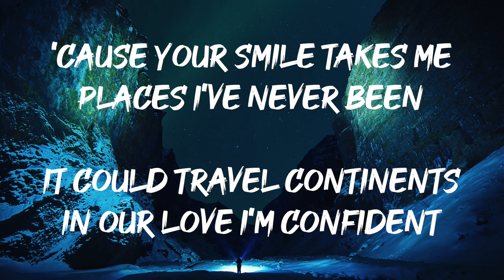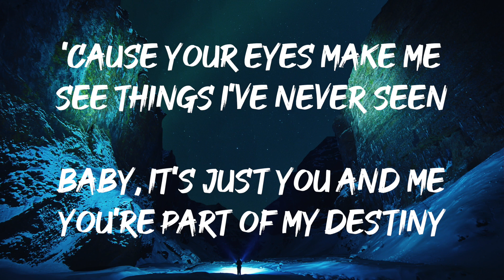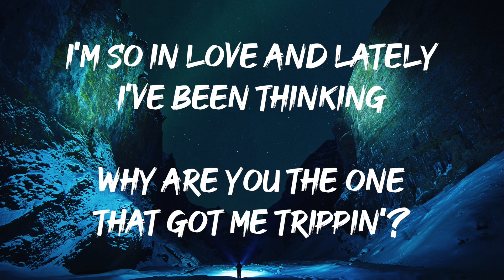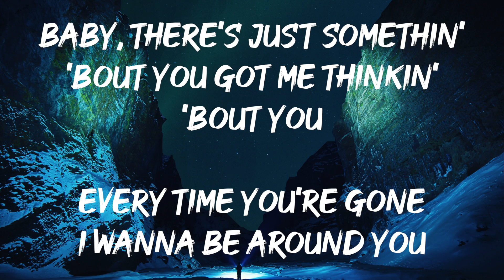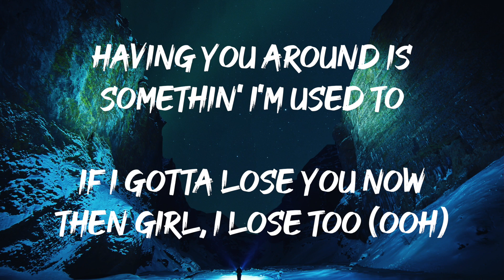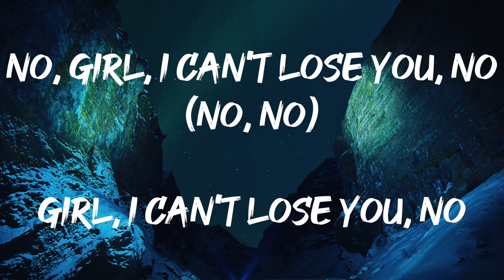Ali Gatie - If I Fall In Love (Lyrics)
🎧 Ali Gatie - If I Fall In Love